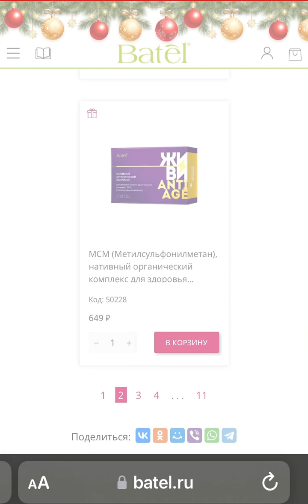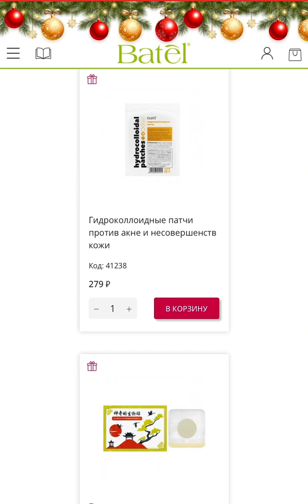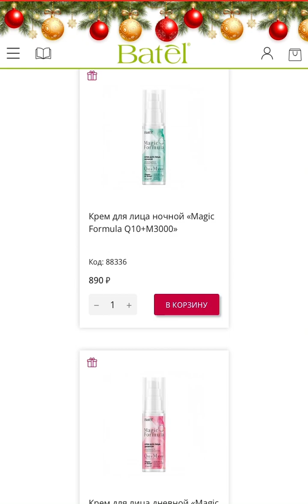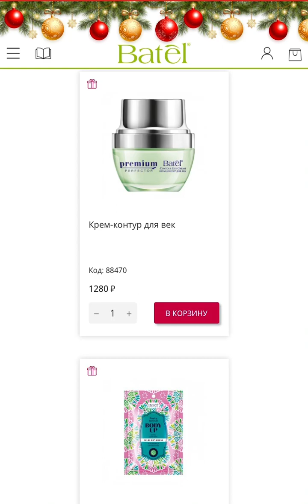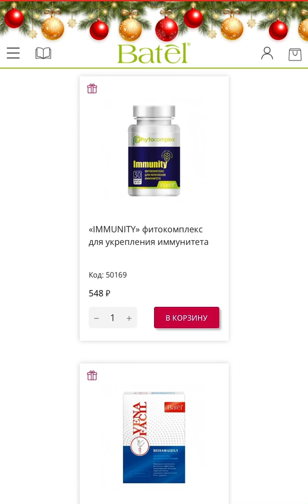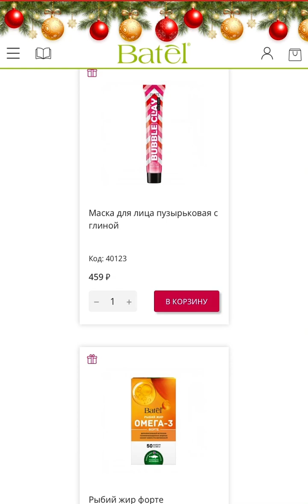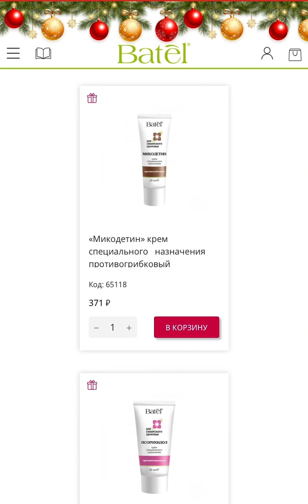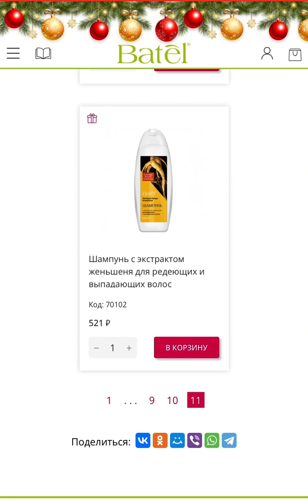Батэль-1️⃣➕1️⃣ акция 11-12 ҚАНТАР